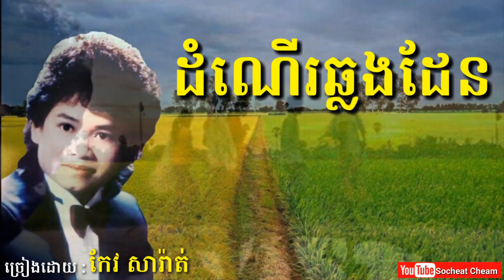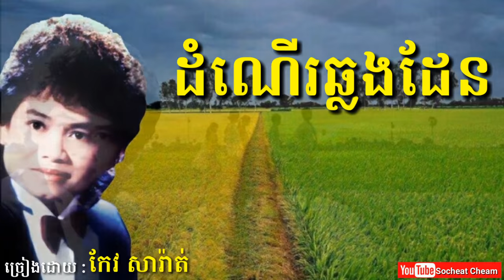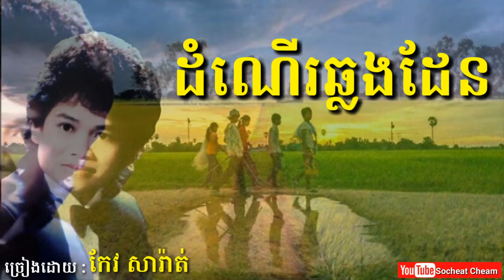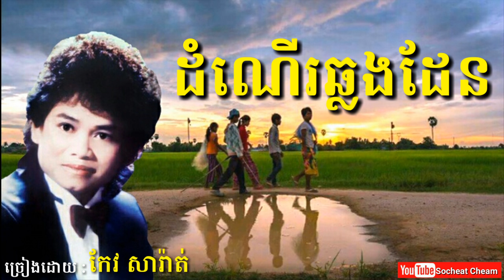ដំណើរឆ្លងដែន - Dom Ner Chhlong Den - Keo Sarath - Khmer Oldies Song